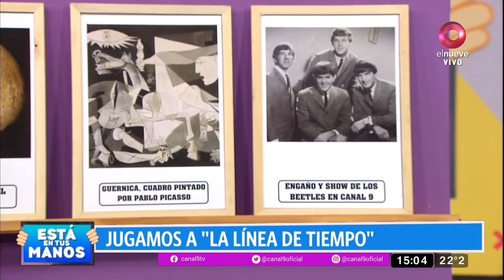Está en tus manos: Programa del 27 de Abril 2021